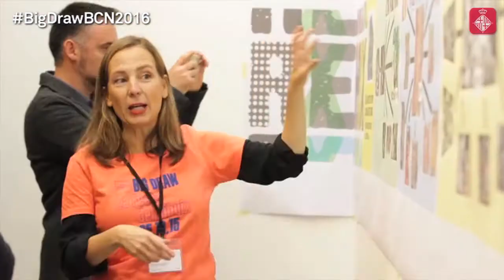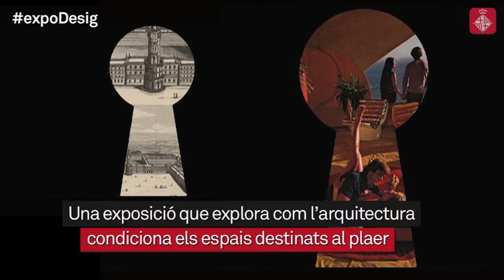Cap de setmana: És temps de menjar castanyes!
S’acosta Tots Sants i la ciutat s’omple de l’aroma de les castanyes, els moniatos i els panellets. És la castanyada, que se celebra amb un munt d’activitats als centres cívics de la ciutat. Aquest cap de setmana, a més, torna la Festa del Dibuix a Ciutat Vella i el Centre de Cultura Contemporània de Barcelona (CCCB) presenta una nova exposició sobre la relació entre l’arquitectura i el desig.